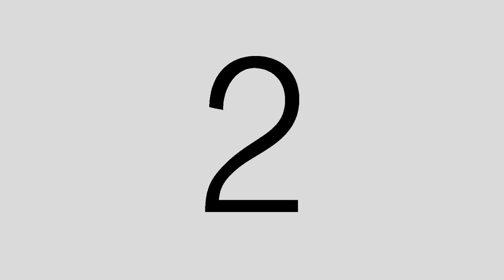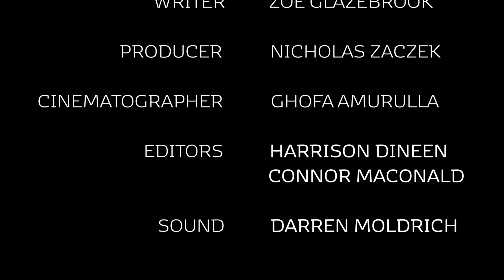SIRENS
Ana and Roxy enjoy a typical girls day out.

Written and Directed by Zoe Glazebrook

Produced by Nicholas Żaczek

Cinematography by Ghofa Amarullah

Sound by Darren Moldrich

Edited by Harry Dineen and Connor Macdonald